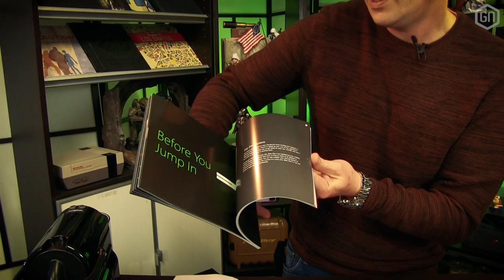Xbox One X | UNBOXING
Over een maandje komt de sterkste console ter wereld naar de winkels maar wij op GamersNET HQ hebben er vandaag al een binnengekregen! In deze unboxing pakt Peter deze machine van een console uit...